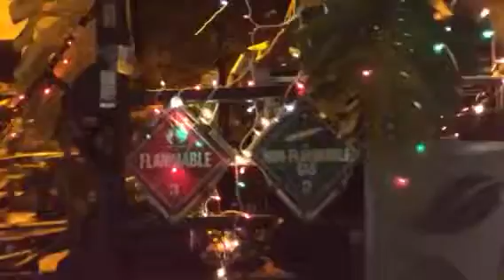Mana martial arts parade